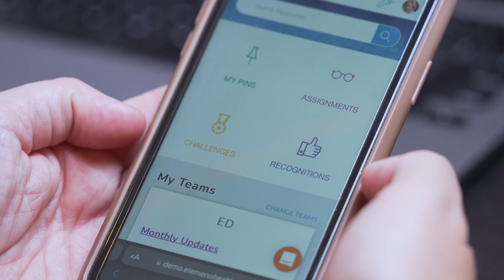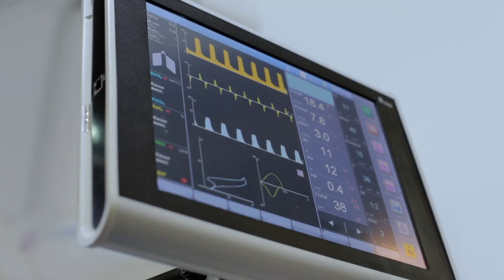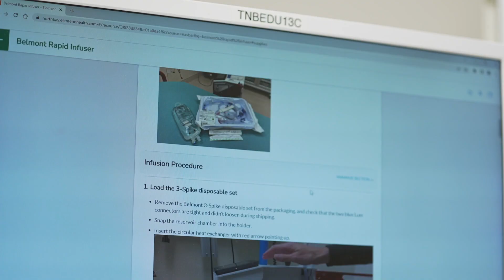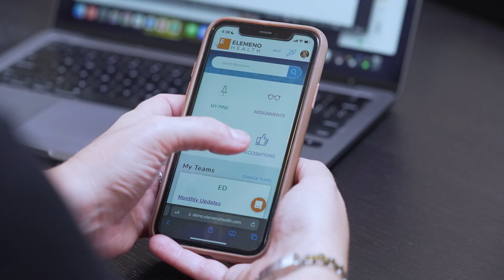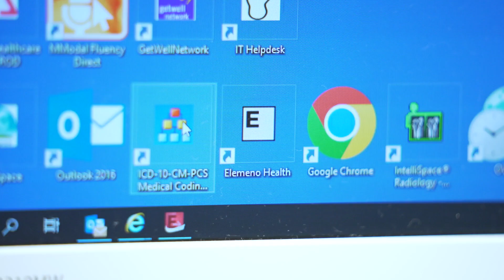Cloud Technology Supports Emergency Departments | Emergency Nurses of the Future | Elemeno Health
Elemeno Health talks about the importance of reducing the stress in emergency nurses by supporting them with the information that they need – available anywhere, anytime and why providing customized clinical bite-sized information helps emergency department teams to reduce stress and fatigue while improving patient safety. Elemeno Health is a cloud-based SaaS solution for frontline healthcare teams. Their microlearning solution is designed to advance quality and patient safety at the point of care.  Elemeno helps frontline staff at hospital and care facilities to elevate quality and patient safety at the point of care. Their award-winning approach empowers frontline health care workers and engages interprofessional teams.